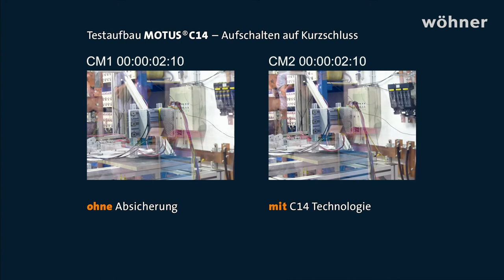MOTUS®C14 - Entwicklungsphase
MOTUS®C14 - Entwicklungsphase - Peter Spiel